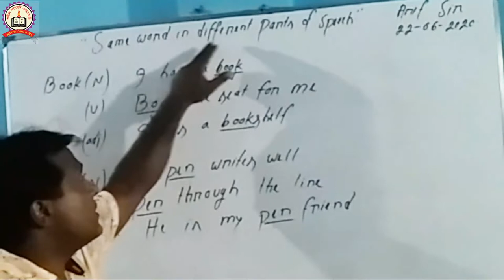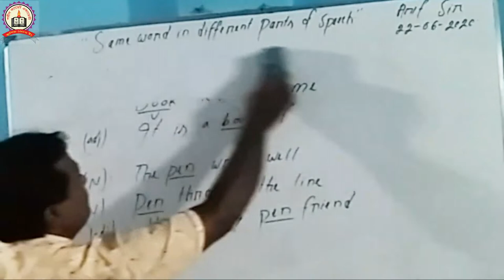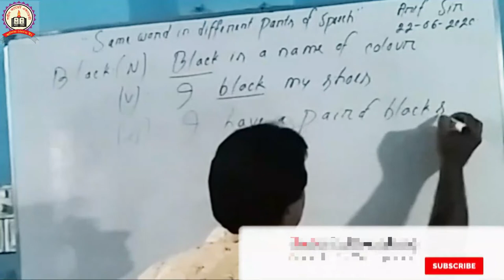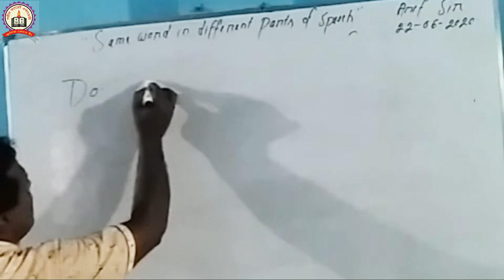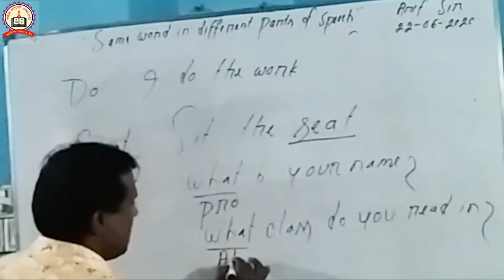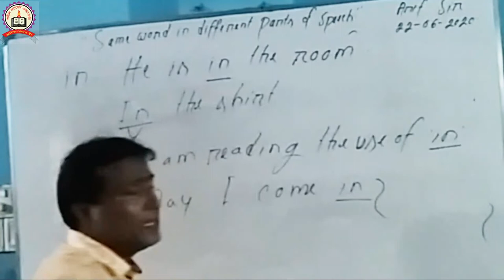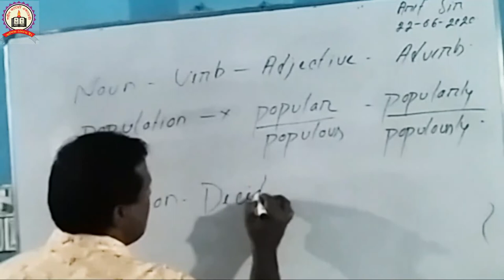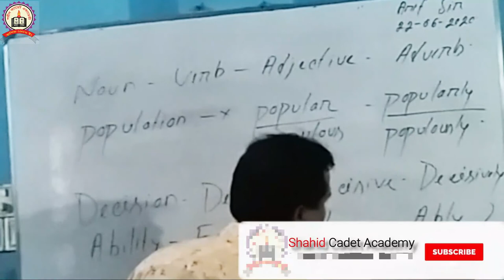English 2nd Paper//Same Word In Different Parts Of Speech//Part-22//Arif Sir//@ShahidCadetAcademy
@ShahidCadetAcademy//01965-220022